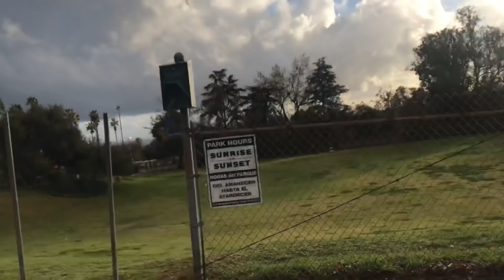HOPE CAME FACE TO FACE WITH A DOG FOR THE FIRST TIME!